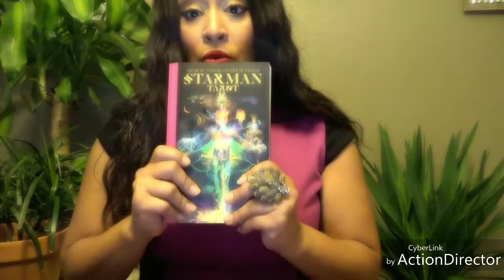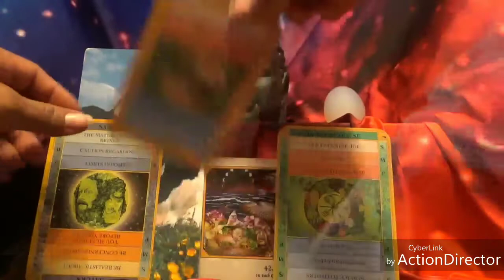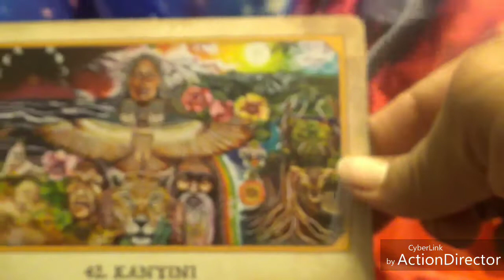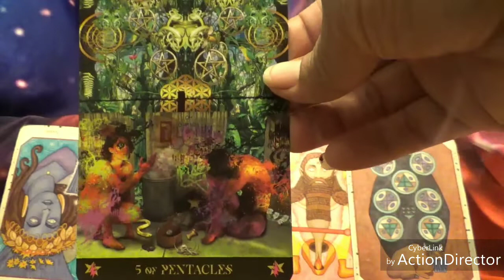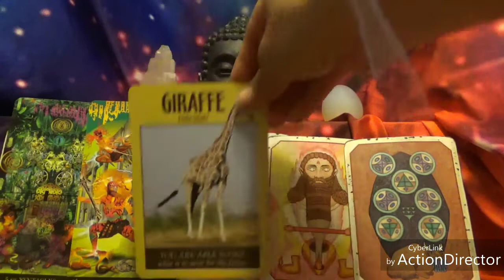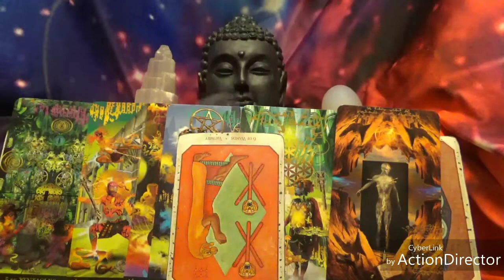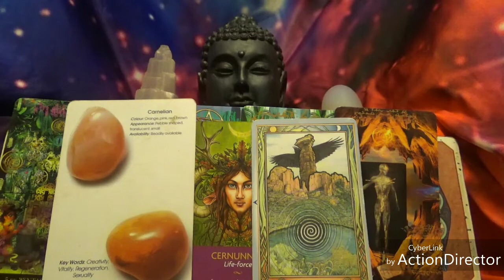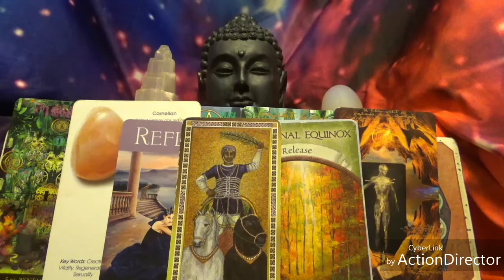Scorpio September 2019 Intuitive Tarot and Oracle Reading: Could this be love?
Here is the address to the blog that put me at #7 life coaches on YouTube😂😂🙌🙌🙌

Top 20 Tarot Readers on Youtube🎉🎊🎉🎉Top 20 Tarot Youtube channels post.

Curious about what this energy has for you? Get a video ... That will use the insight of tarot and Oracle cards to give you a spiritual map on how to maneuver these energies! No one but you will have access To it😘 Phone / Skype/ whatsapp/zoom  are $88.88 for an hour session💗
💞💓 year in review reads for 2020 are $111.11 and are all on video❤

Wisdom of the oracle: Colete Barron- Reid
Nahualli Animal Oracle: Caleum Rainieri and Ivory Andersen
Don Miguel Ruiz: The Four Agreements
The Egyptian Tarot: Giordano Berti
The Byzantine Tarot by John Matthew and Cila Conway
keepers of the light: Kyle Gray
Promethean Tarot: Sophia Kelly Shultz & Mark Cogan
past life cards: Doreen Virtue